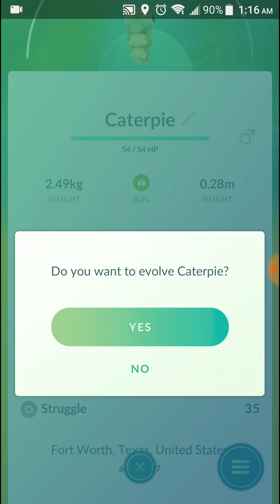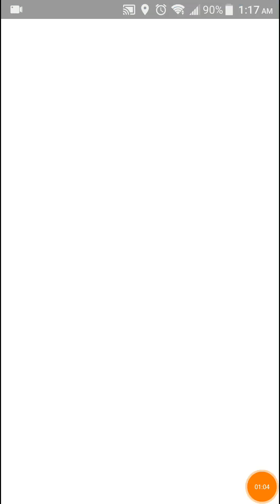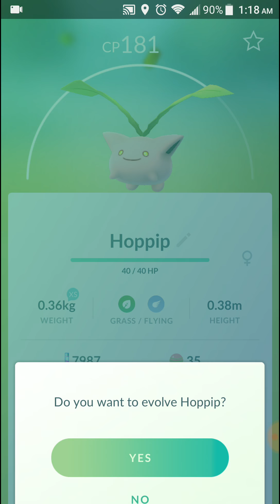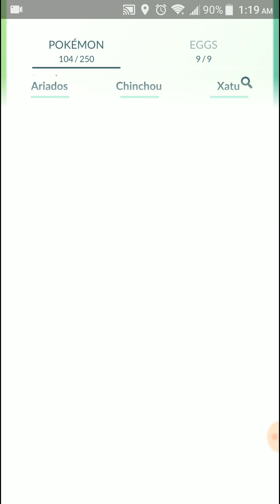Always Evolve while Using Lucky Egg